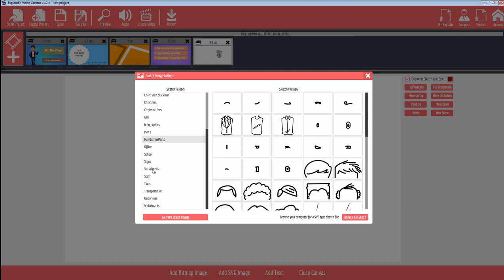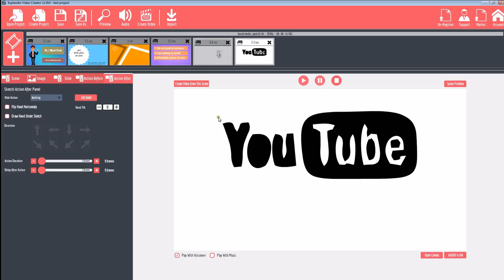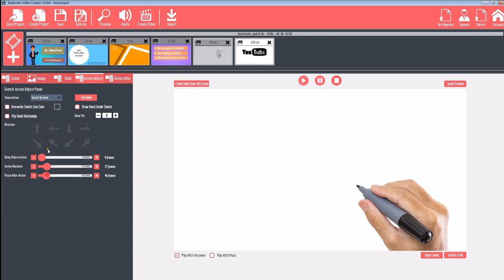Pro video marketing Tool Customize your SVG image fade out fly out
Lesson 18
Make Professional videos for marketing and youtube easy to get started software.

With explaindio video editing software you can be creating professional HD high quliaty videos within minutes.

We provide educational videos for Facebook Twitter, Wordpress, Web development, SEO, SEM, Youtube and general internet marketing help.

Also Video responses are welcome please send us you videos as a response to this one.

Series of lessons to create awesome video for video marketing, youtube and presentations.